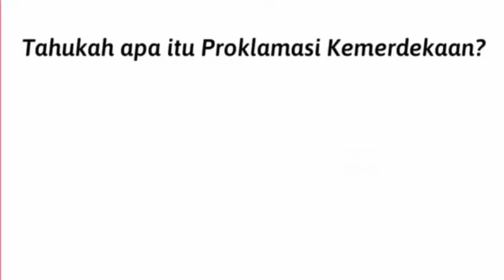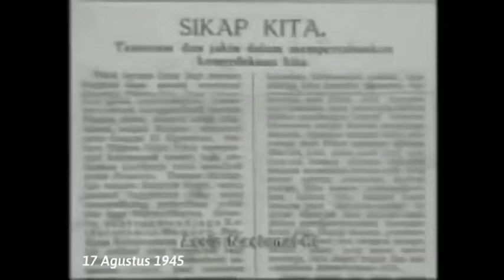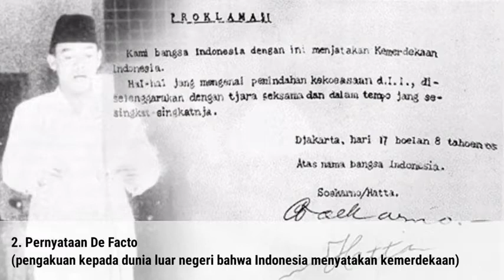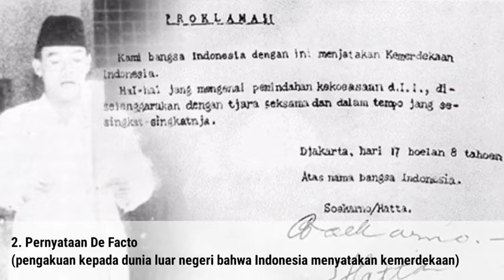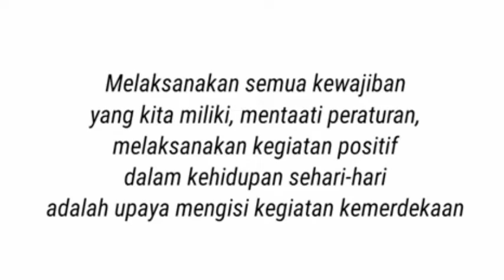Makna Proklamasi Kemerdekaan Bagi Bangsa Indonesia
Secara rinci berikut ini makna proklamasi kemerdekaan bagi bangsa Indonesia yang dikutip dari buku Sejarah karya Drs.Sardiman A.M, M.Pd.

1. Puncak perjuangan kemerdekaan bangsa Indonesia

Perjuangan panjang bangsa Indonesia menentang kaum penjajah telah memakan banyak waktu, tenaga, dan pengorbanan. Sehingga sangat diharapkan untuk dapat mencapai suatu kemerdekaan.

Kemerdekaan yang telah dicapai merupakan tahap akhir dari sejarah perjuangan kemerdekaan bangsa Indonesia dalam melawan penjajah.

2. Bebas dari penjajahan

Dengan adanya kemerdekaan berarti bangsa Indonesia mendapat kebebasan. Bebas dari segala bentuk penindasan dan penjajahan bangsa asing.

Sebagai bangsa yang merdeka dan berdaulat, maka bangsa Indonesia memiliki kebebasan untuk menentukan nasib sendiri, bertanggung jawab mandiri dalam hidup berbangsa dan bernegara.

3. Sebuah revolusi baru dimulai

Proklamasi kemerdekaan Indonesia bermakna dimulainya sebuah revolusi baru. Dikatakan revolusi karena terjadi perubahan yang mendasar dan cepat. Artinya pemindahan kekuasaan dari negara jajahan ke negara yang merdeka dan berdaulat, diselenggarakan dalam tempo sesingkat-singkatnya.

Setelah itu, dibentuk badan-badan kelengkapan negara untuk menggantikan perangkat-perangkat pemerintahan di zaman penjajahan.

4. Berkah Tuhan Yang Maha Kuasa

Proklamasi kemerdekaan Indonesia pada 17 Agustus 1945 merupakan berkah Tuhan Yang Maha Kuasa dan hasil perjuangan bangsa Indonesia. Jadi, kemerdekaan Indonesia bukan hadiah dari Jepang sebagaimana yang dijanjikan.

Kemerdekaan Indonesia dicapai melalui perjuangan berat bangsa Indonesia dengan penuh pengorbanan. Baik pengorbanan jiwa, raga, maupun harta.

5. Pintu gerbang menuju masyarakat adil dan makmur

Makna proklamasi kemerdekaan bagi bangsa Indonesia lainnya sebagai jembatan atau pintu gerbang bagi bangsa Indonesia untuk menuju masyarakat adil dan makmur. Artinya kemerdekaan adalah satu fase penting yang harus dilalui untuk meneruskan perjuangan ke fase berikutnya.

Bangsa Indonesia setelah memasuki jembatan emas harus dapat mempertahankan dan mengisinya dengan berbagai kegiatan pembangunan.